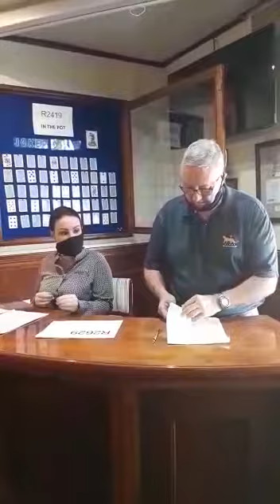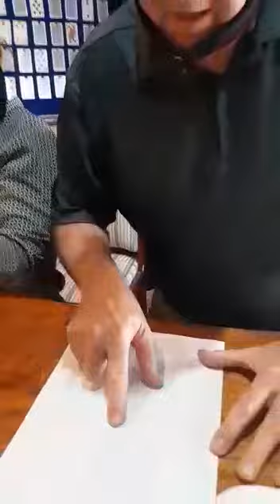Kloof CC: 20 June Competition results